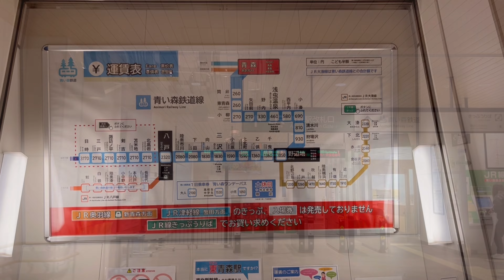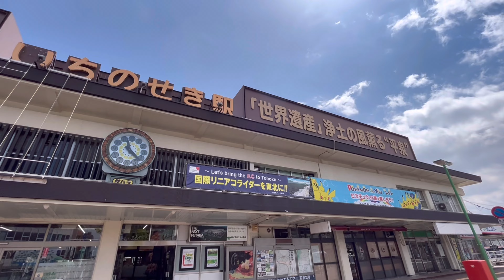【北海道＆東日本パス】青森から普通列車を乗り継いで小田原へ 17時間50分の旅【2022春 東北3】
北海道&東日本パスの旅2022春
3日目最終日です！
今回は、青森駅から普通列車乗り継いで小田原まで戻ります！
17時間50分の普通列車の旅

青森駅で始発に乗車すれば1日で小田原まで戻って来れます！

【関連動画】
北海道＆東日本パスの旅2022春シリーズ

・普通列車を乗り継いで小田原から盛岡へ 12時間44分の旅【2022春 東北1】

・普通列車を乗り継いで盛岡から弘前へ 〜弘前さくらまつり〜【2022春 東北2】